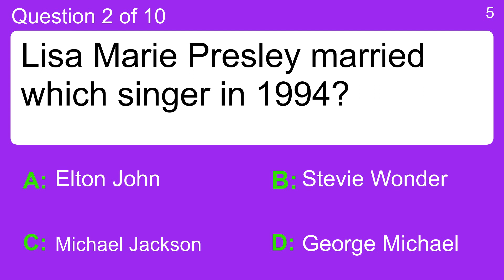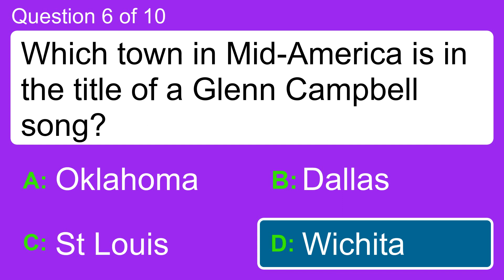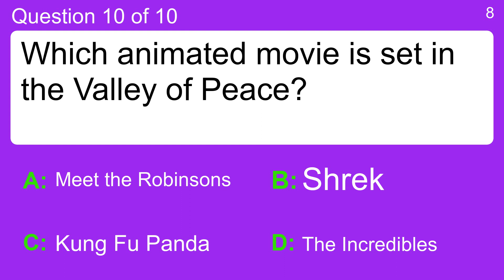Hard trivia quiz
Question 1 : What are the colourful parts of a flower called?
 Answer a: Petals
 Answer b: Roots
 Answer c: Stem
 Answer d: Stamen

Question 2 : Lisa Marie Presley married which singer in 1994?
 Answer a: Elton John
 Answer b: George Michael
 Answer c: Michael Jackson
 Answer d: Stevie Wonder

Question 3 : What do we call the theory which claims that a small mass blew up and grew, creating the universe?
 Answer a: The Big Bang Theory
 Answer b: The Explosion Theory
 Answer c: The Red Theory
 Answer d: The Green Theory

Question 4 : Nick Nolte spent five weeks as a homeless person in preparation for his role in which movie?
 Answer a: City Slickers
 Answer b: Coming to America
 Answer c: Down and Out in Beverly Hills
 Answer d: The Moneypit

Question 5 : What is 0.01 as a percentage?
 Answer a: 0.01
 Answer b: 0.11
 Answer c: 0.21
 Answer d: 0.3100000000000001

Question 6 : Which town in Mid-America is in the title of a Glenn Campbell song?
 Answer a: Dallas
 Answer b: Oklahoma
 Answer c: St Louis
 Answer d: Wichita

Question 7 : What did Lily the Pink invent in the song?
 Answer a: Amazing contraption
 Answer b: Cookery potion
 Answer c: Electrical gadget
 Answer d: Medicinal compound

Question 8 : Which skateboarder famously completed the first documented '900'?
 Answer a: Bam Margera
 Answer b: Chad Muska
 Answer c: Geoff Rowley
 Answer d: Tony Hawk

Question 9 : In which year was Neptune discovered?
 Answer a: 1846
 Answer b: 1999
 Answer c: 1945
 Answer d: 2006

Question 10 : Which animated movie is set in the Valley of Peace?
 Answer a: Kung Fu Panda
 Answer b: Meet the Robinsons
 Answer c: Shrek
 Answer d: The Incredibles